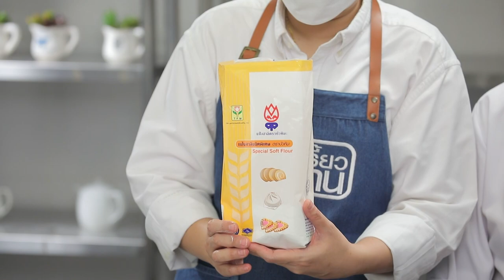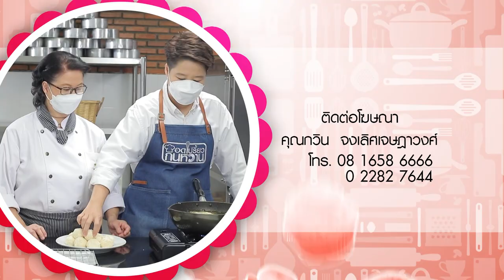รายการ "อดเปรี้ยวกินหวาน" เมนู Doggy Cookies EP. 217 (3/3)